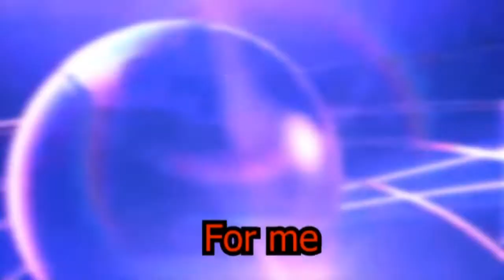The King Of Smash